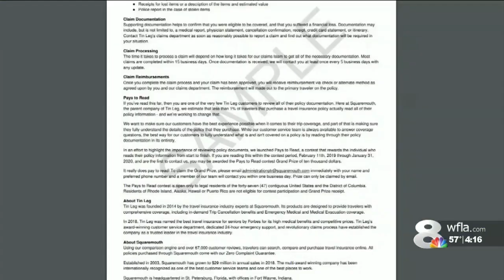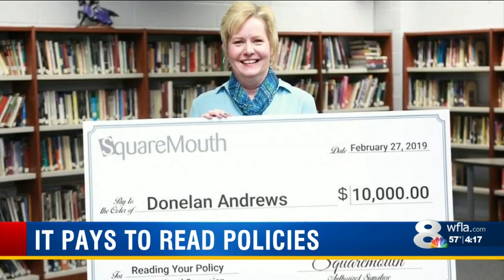Teacher wins $10,000 for reading fine print on insurance policy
A Tampa Bay insurance company rewarded a Georgia teacher in a big way just for reading the fine print on her policy.